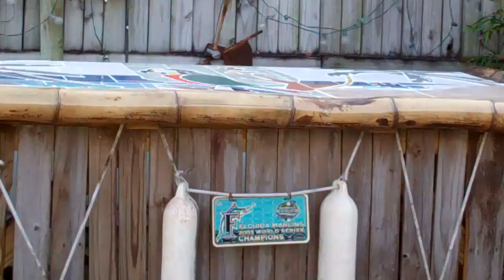Lake Worth FL Backyard BBQ 02.05.11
Florida lifestyle